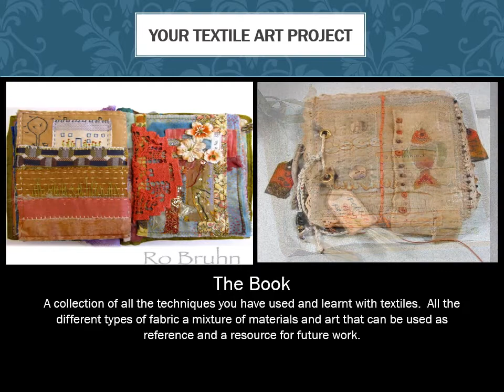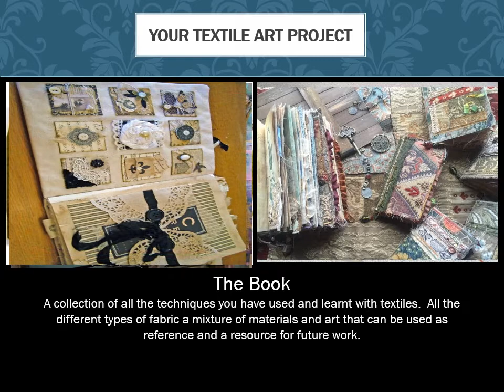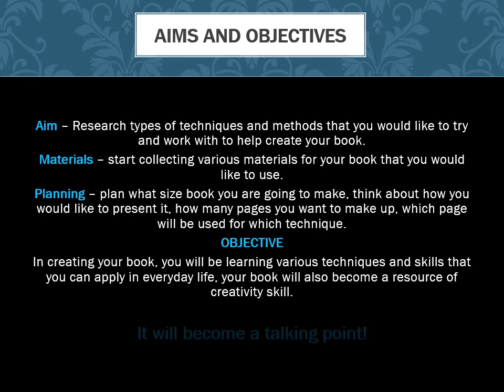Textile art Project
Whilst volunteering at a school during my teaching diploma, I was asked to create and extra-curricula project based around textiles. Being a textile design myself, I had help from my tutor creating this project.